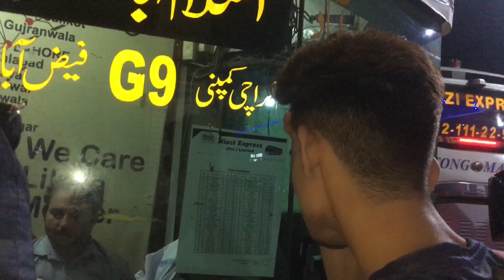Abbotabad tour||visiting most beautiful place in the pakistan ||village vlog@Vloggerbache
Abbotabad tour||visiting most beautiful place in the pakistan ||village vlog

abbottabad pakistan,famous places in abbottabad,abbottabad city beauty

Realated searches;￼😝

Abbotabad
abbottabad
abbottabad jalsa
abbottabad city beauty
abbottabad pti jalsa
abbottabad jalsa live
abbottabad chairlift
abbottabad city
abbottabad waterfall
abbottabad tourist places
abbottabad umbrella waterfall
abbottabad tourist places
abbottabad tour
abbottabad city tour
thandiani abbottabad
thandiani top
thandiani
thandiani camping pods
thandiani valley abbottabad
thandiani accident today
thandiani road
thandiani hotels
thandiani top abbottabad
thandiani abbottabad snowfall

Your queries ;😎

abbottabad pakistan
pakistan tourism in pakistan
abbottabad
places to visit in pakistan
beautiful village of abbottabad
my beautiful village of abbottabad
beautiful places in abbottabad
top 10 beautiful places in abbottabad
travel beautiful pakistan
beautiful mountains in pakistan
most beautiful pakistan
pakistan beautiful places videos
beautiful places to visit in swabi
beautiful places to visit in mardan

Tags;🤩